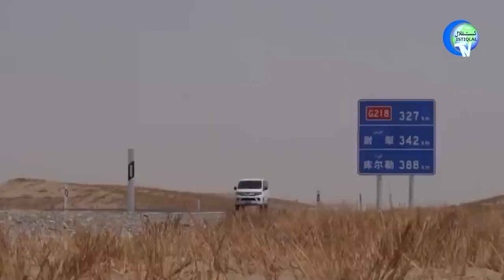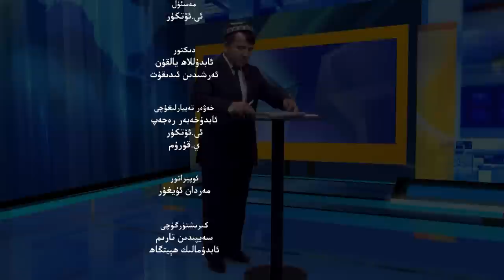ئىستىقلال كۈندىلىك خەۋەرلىرى 2022-07-01، خىتاي نىشانغا ئېلىندى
ISTIQLAL KÜNDILIK XEWERLIRI 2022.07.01 / XITAY NISHANGHA ÉLINDI